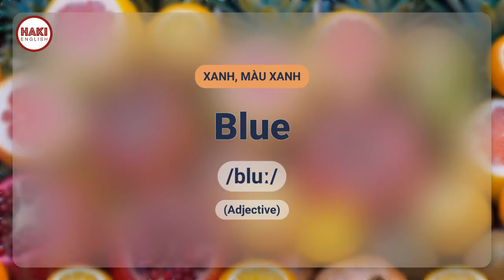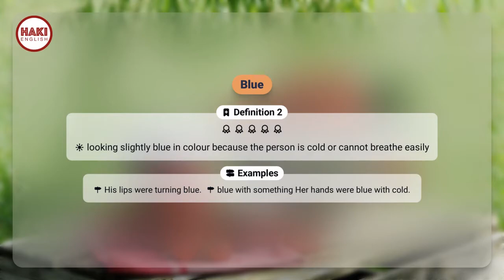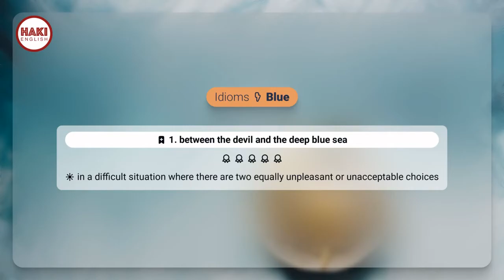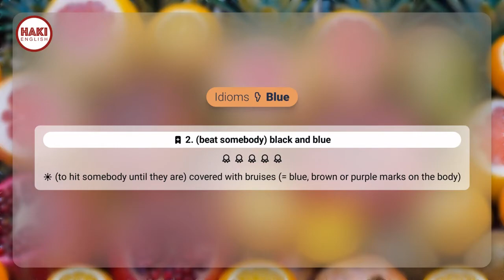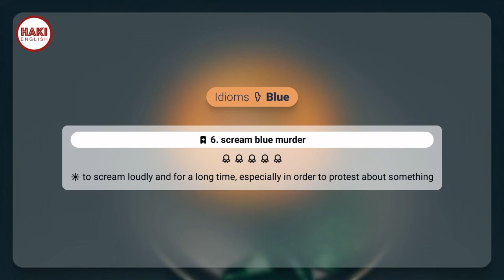BLUE | Phát âm - Giải nghĩa - Ví dụ | Từ vựng tiếng Anh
▶ BLUE

▶ XANH, MÀU XANH

Definition 1
having the colour of a clear sky or the sea on a clear day

▶ Examples:
- piercing blue eyes
- The sun shone brilliantly in the clear blue sky.
- His eyes were dark blue.
- She wanted to dye her hair blue.
- a blue shirt
- a navy blue jumper
- her vivid blue eyes
- The wind blew the door shut.

Definition 2
looking slightly blue in colour because the person is cold or cannot breathe easily

▶ Examples:
- His lips were turning blue.
- blue with something Her hands were blue with cold.

Definition 3
sad

▶ Examples:
- He'd been feeling blue all week.

Definition 4
films, jokes or stories that are blue are about sex

▶ Examples:
- a blue movie

Definition 5
(of an area in the US) having more people who vote for the Democratic candidate than the Republican one

▶ Examples:
- blue states/counties

Idioms:

1. between the devil and the deep blue sea
in a difficult situation where there are two equally unpleasant or unacceptable choices

2. (beat somebody) black and blue
(to hit somebody until they are) covered with bruises (= blue, brown or purple marks on the body)

3. clear blue water (between A and B)
a complete difference or division between two people or groups

▶ Examples:
- Voters want to see clear blue water between the main parties.
- They failed to put clear blue water between themselves and their competitors.

4. do something till you are blue in the face
to try to do something as hard and as long as you possibly can but without success

▶ Examples:
- You can argue till you're blue in the face, but you won't change my mind.

5. once in a blue moon
very rarely

6. scream blue murder
to scream loudly and for a long time, especially in order to protest about something